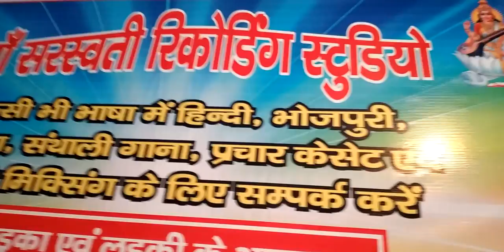क्या दर्द है सींगर के अवाज मे देखे पुरा वीडियो रुला देने वाला सोंग।।Pappu Raj।।Live Recording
Album - Khortha Song
Singer- Papppu Raj
Writer RK Bihari Babu
Music Composer - Prem Kumar Mahi
Poster Designer, Singer, Writer - RK Bihari Babu

Blogger Website - Maa Saraswati Music Ka All Albam Poster

नोटः- ऑडियो विडियो बनवाने एवं रिलीज करवाने के लिए सम्पर्क करें।

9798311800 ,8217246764